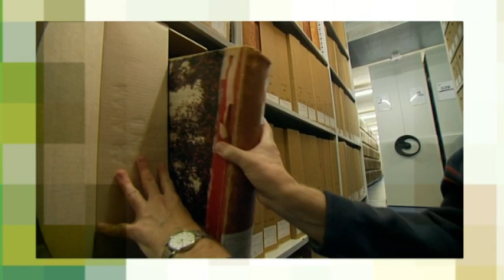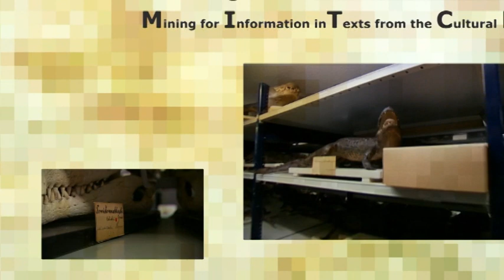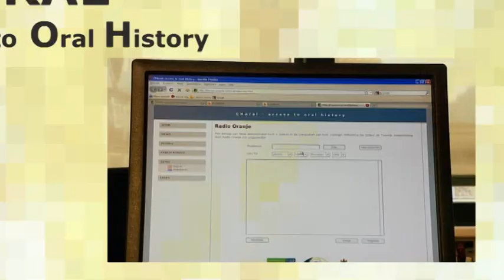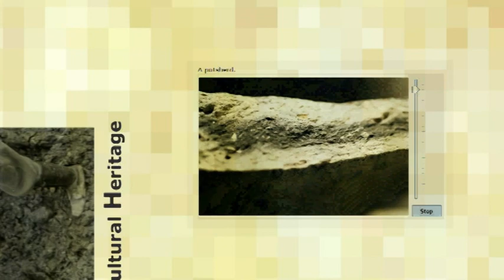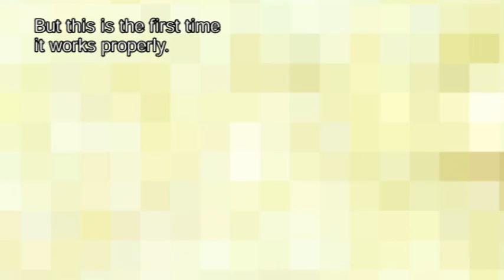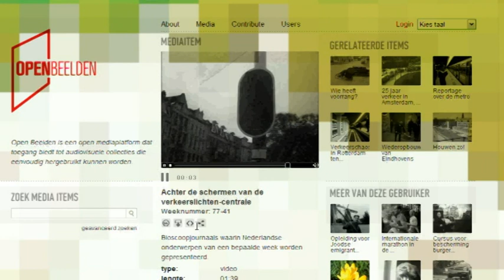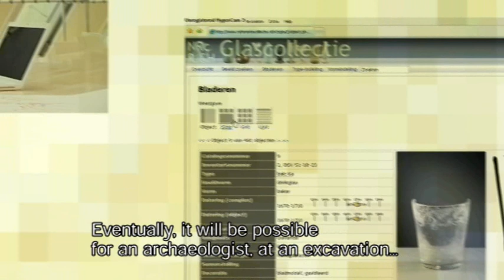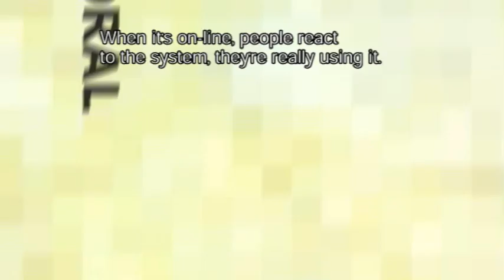NWO CATCH - The Future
Projects of the science programme Continuous Access to Cultural Heritage (CATCH) of the Netherlands Organisation for Scientific Research (NWO).
CATCH develops generic methods and techniques cutting across the areas of the humanities and computer science, aiming to facilitate an interaction with cultural heritage institutions. Innovation, multidisciplinary collaboration and transferability are essential.